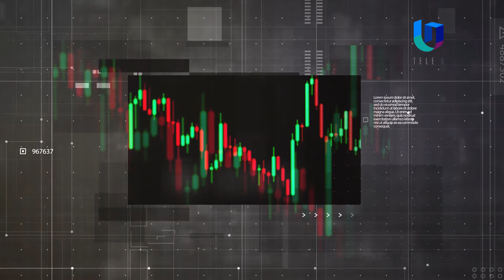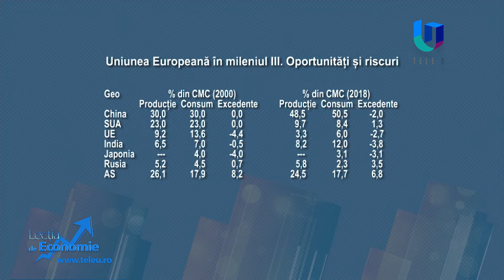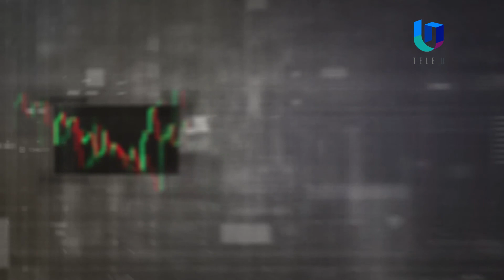TeleU: Cărbunele, aurul negru al lumii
Cărbunele rămâne o resursă importantă. În ultimii 10 ani s-a menținut tendința de a consuma mai mult aur negru decât se produce. Ce riscuri apar astfel în economie, aflați la Lecția de economie.